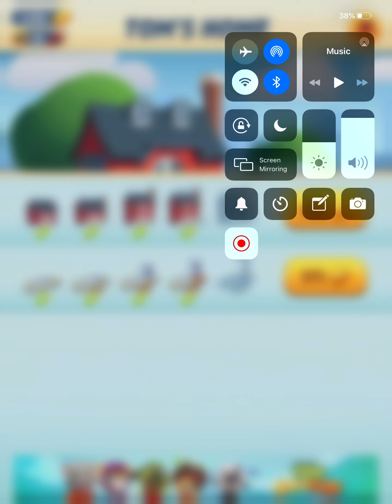Talking Tom Gold Run Gameplay Walkthrough Part 2 - Tom [iOS/Android Games]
SPECIAL CHARACTERS: Players can run even faster and do cool tricks with the help of special characters! Princess Angela, Shark Hank and Super Tom to the rescue!

THE BEST ENDLESS RUNNING FUN IS IN TALKING TOM GOLD RUN!